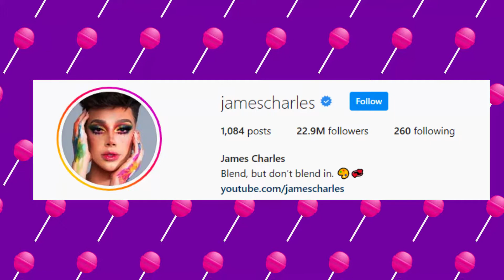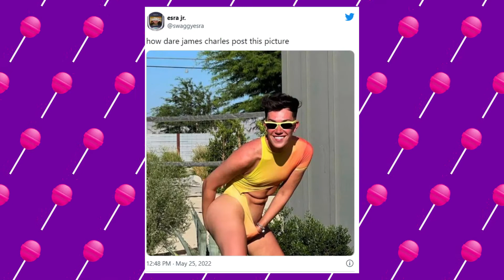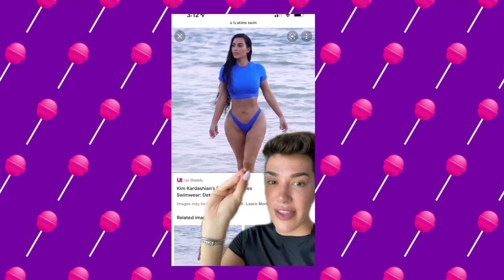James Charles Lost Over 80 000 Instagram Followers For Tucking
Today We Talk About James Charles Who Lost Over 80 000 Instagram Followers Because He Posted A Picture Of Him Tucking.